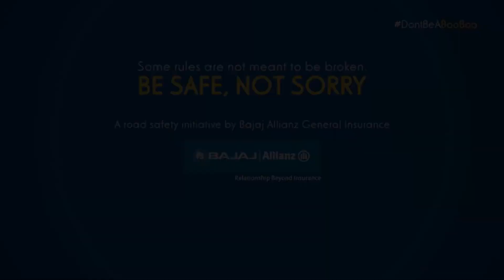Chacha Boo Boo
Drinking helps me see a whole new road that doesn’t exist. Weird right?